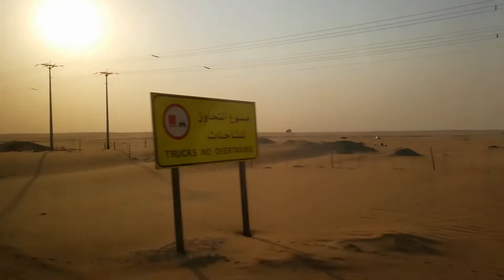water pump PANGLIMAS NG BANGKA